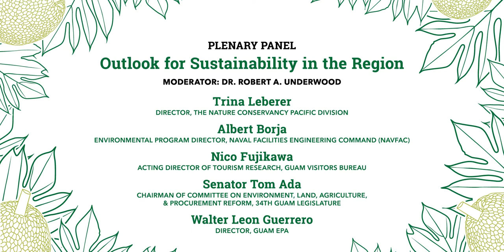CIS 2018 – Outlook for Sustainability in the Region, Plenary Panel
Outlook for Sustainability in the Region

Moderator:
Dr. Robert A. Underwood

Featuring:
Trina Leberer, Director, The Nature Conservancy Pacific Division
Albert Borja, Environmental Program Director, Naval Facilities Engineering Command (NAVFAC)
Nico Fujikawa, Acting Director of Tourism Research, Guam Visitors Bureau
Senator Tom Ada, Chairman of Committee on Environment, Land, Agriculture, and Procurement Reform, 34th Guam Legislature
Walter Leon Guerrero, Director, Guam EPA